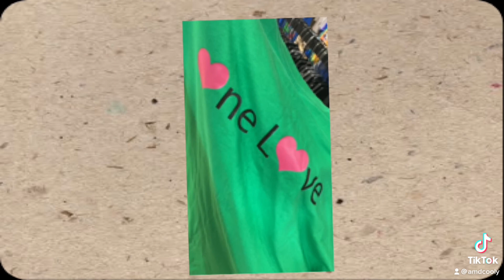AmdCooly’s🌹😂🤓❤️SweetLady Everyday Spent With You Is So Gorgeous As You Are So Gorgeous 3Min